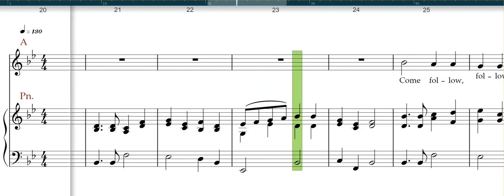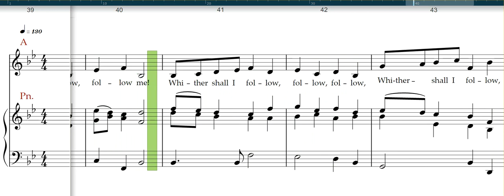Come follow follow, Round 3 parts, Alto rehearsal track